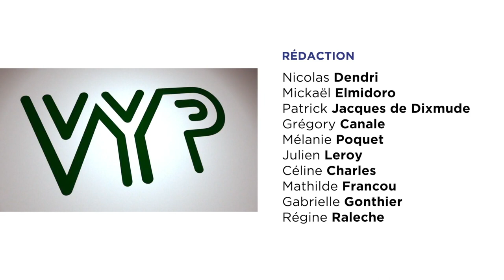VYP avec Claude Chose, photographe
Du marché aux bestiaux de Laissac dans l'Aveyron au Chateau de Versailles, le photographe Claude Chose présente son travail. ``

Il évoque aussi les rencontres photos d'Arles qui s'ouvrent le 3 juillet et les grandes expos photo de l'été en région parisienne.